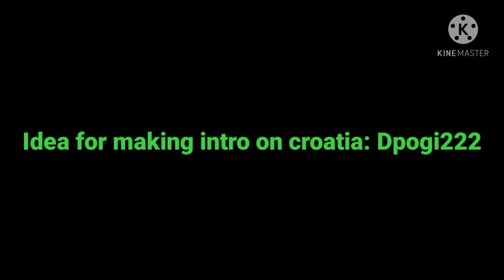My new intro but on croatia!😀